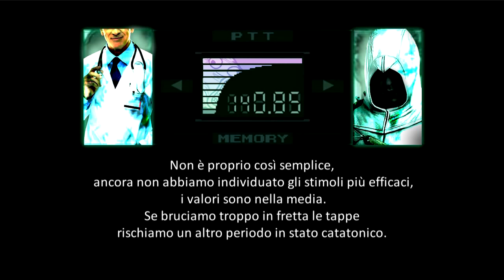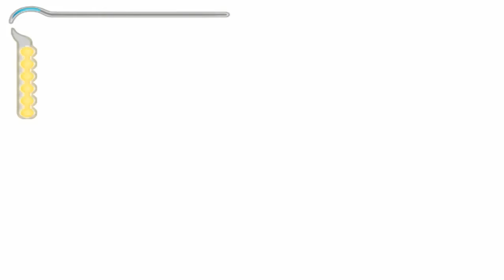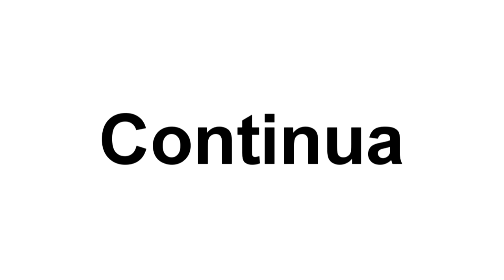Deliriocensione - Prince of Persia: Le Sabbie del Tempo - Parte 1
L'unico vero mostro qui è il padre del Principe.